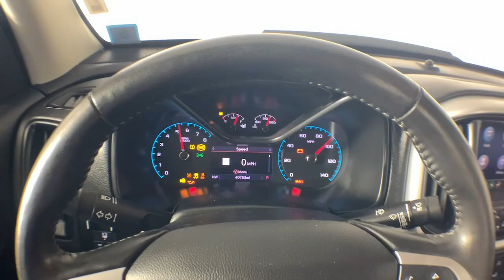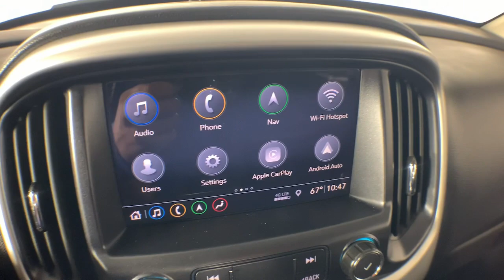2022 Chevrolet Colorado Colonie, Albany, Saratoga Springs, Clifton Park, Schenectady, NY 40920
Black Used 2022 Chevrolet Colorado ZR2 available in Colonie, New York at DeNooyer Chevrolet. Servicing the Albany, Saratoga Springs, Clifton Park, Schenectady, NY area.

DeNooyer Chevrolet
127 Wolf Road

CARFAX One-Owner. Clean CARFAX. Black 2022 Chevrolet Colorado ZR2 4WD 8-Speed Automatic V6 4WD 2 USB Data Ports w/SD Card Reader 3.42 Rear Axle Ratio 4-Way Power Front Passenger Seat Adjuster 4-Wheel Disc Brakes 6 Speakers 6-Speaker Audio System Feature ABS brakes Air Conditioning Alloy wheels AM/FM radio: SiriusXM Apple CarPlay/Android Auto Auto-dimming Rear-View mirror Automatic temperature control Black Rear Bumpers Black Spray-On Bedliner w/Chevrolet Logo Bose Premium 7-Speaker Audio System Feature Chevrolet Performance Black Exhaust Tip (LPO) Compass Delay-off headlights Driver 6-Way Power Seat Adjuster Driver door bin Driver vanity mirror Driver-Selectable Full-Locking Front Differential Driver-Selectable Full-Locking Rear Differential Dual front impact airbags Dual front side impact airbags Electronic Stability Control Exterior Parking Camera Rear Front anti-roll bar Front Bucket Seats Front Center Armrest Front License Plate Kit Front reading lights Front wheel independent suspension Fully automatic headlights HD Radio Heated door mirrors Heated steering wheel Heavy-Duty Trailering Package Hitch Guidance Illuminated entry Integrated Trailer Brake Controller Leather-Appointed Seat Trim Low tire pressure warning Occupant sensing airbag Off-Road Lights (LPO) Off-Road Sport Bar (LPO) (SCU) Outside temperature display Overhead airbag Overhead console Panic alarm Passenger door bin Passenger vanity mirror Power door mirrors Power Driver Lumbar Control Seat Adjuster Power driver seat Power Passenger Lumbar Control Seat Adjuster Power passenger seat Power steering Power windows Preferred Equipment Group 4ZR Premium audio system: Chevrolet Infotainment 3 Plus Radio data system Radio: Chevrolet Infotainment 3 Plus System Radio: Chevrolet Infotainment 3 Plus System w/Navi Rear reading lights Rear seat center armrest Rear step bumper Rear window defroster Remote keyless entry Security system SiriusXM Radio Speed control Speed-sensing steering Steering wheel mounted audio controls Tachometer Telescoping steering wheel Tilt steering wheel Tow/Haul Mode Traction control Trip computer Variably intermittent wipers Wheels: 17 x 8 Gloss Black Aluminum Wheels: 17 x 8 Graphite & Oxide Gold Aluminum Wireless Charging for Compatible Cell Phones ZR2 Midnight Special Edition ZR2 Off-Road Package 4WD.brbrPlease reach out to schedule an appointment for a viewing @